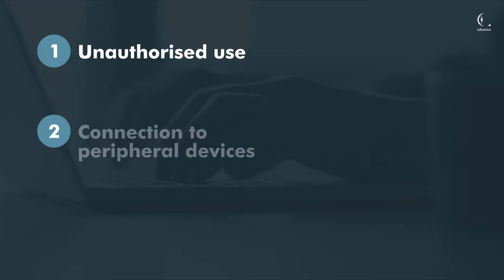How to control your systems remotely with Secure Remote Access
Many organisations depend on remote access through RDP, for example, to allow suppliers to perform maintenance, or so that operating personnel can monitor and control a system. Secure remote access solves many of the security risks that are otherwise associated with such solutions.

Advenica provides expertise and world-class high assurance cybersecurity solutions for critical data in motion up to Top Secret classification. We enable countries, authorities and companies to raise information security and digitalise responsibly. Founded in 1993, we are EU approved to the highest level of security. Our unique products are designed, developed and manufactured in Sweden.

Advenica has offices in Malmö, Stockholm, Helsinki and Vienna, and is a publicly traded company listed on Nasdaq First North Premier.